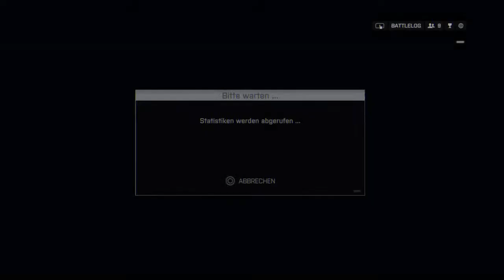Let's Battle BATTLEFIELD 4 #014 - Die wohl spannendste Schlacht! [HD|DEUTSCH]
[WAS IST BATTLEFIELD 4?]
Battlefield 4 ist ein großräumiger Ego Shooter aus dem Hause DICE, dessen Publisher EA darstellt.

[DAS SPIEL]
In Battlefield 4 spielen wir nur den Multiplayer Modus und schießen uns durch Massen anderer Spielern durch.
Natürlich versuche ich Abwechslung in den Folgen zu bringen und mal jede Waffe zeigen, Map, Modus usw.
Mal schauen wie gut wir uns im virtuellem Schlachtfeld schlagen werden ;)

Die Rechte und Lizenzen liegen ganz allein bei DICE (EA), ich habe daraus keinen nutzen und mache das nur zur Unterhaltung.